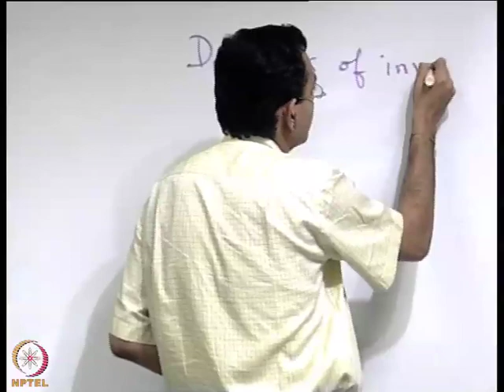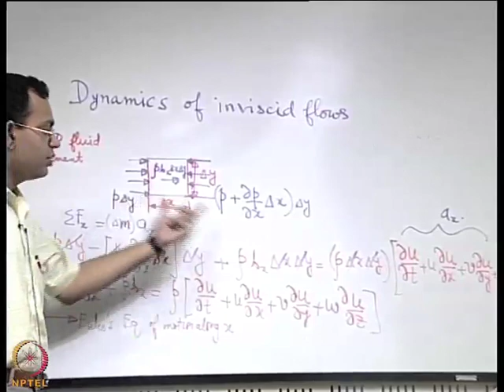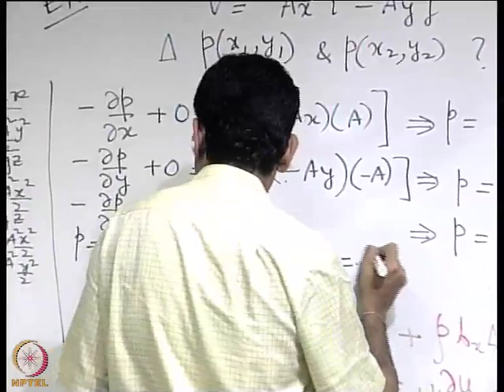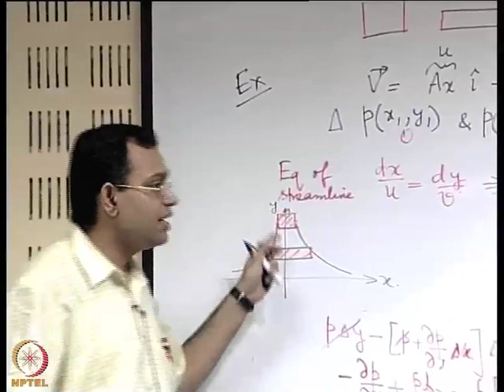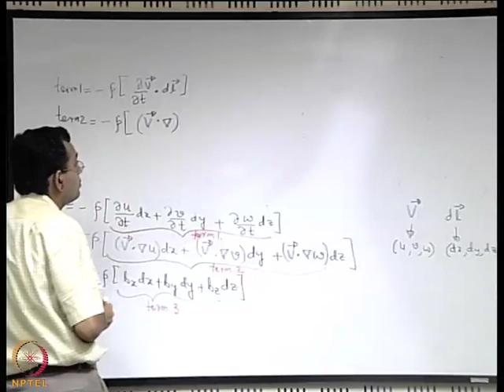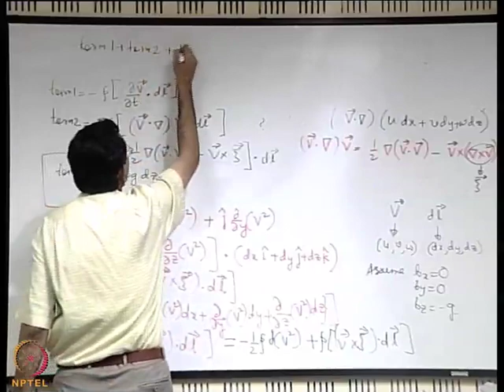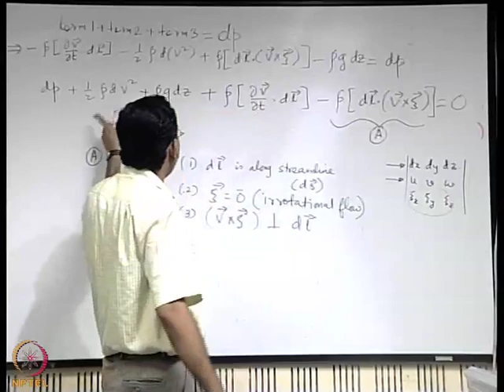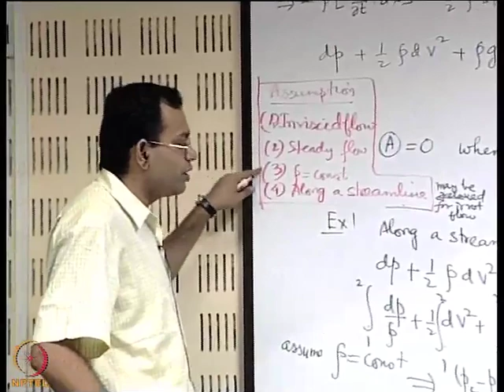Mod-01 Lec-16 Dynamics of Inviscid Flows